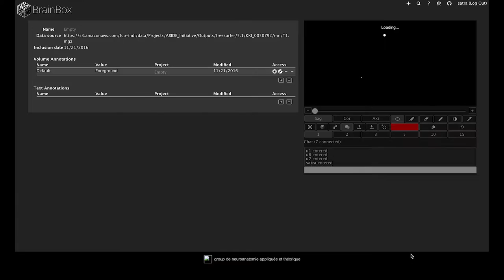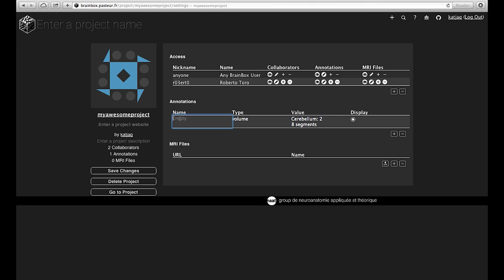Create a BrainBox project using MetaSearch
Here, we use MetaSearch to find data relevant for us based on their metadata. Data can be filtered by selecting ranges of metadata values in the search interface. You can view single MRIs in BrainBox.